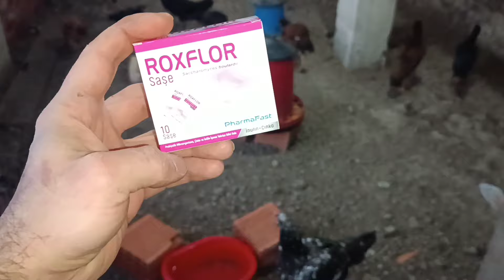İki Gurk Yatırdım. Ya Nasip.... Facebook Grubumuz "Hint Horozları Fatsa" ya Beklerim.